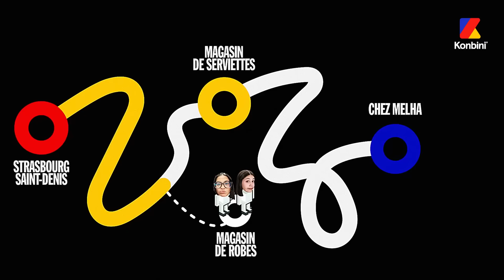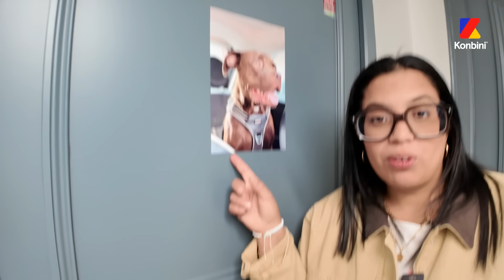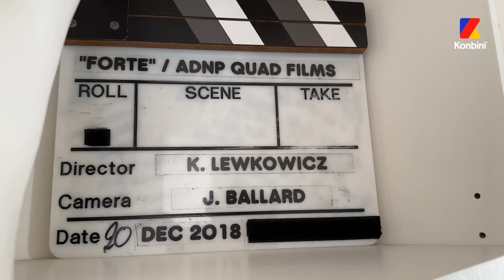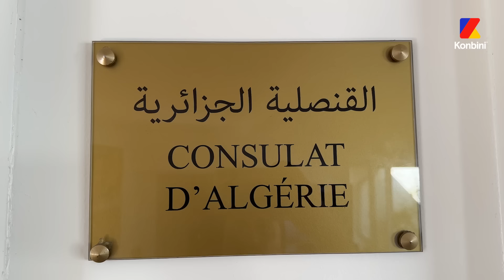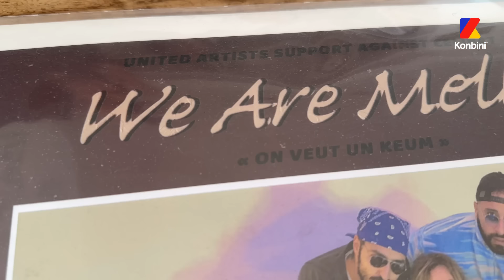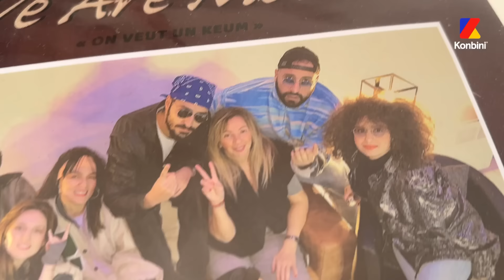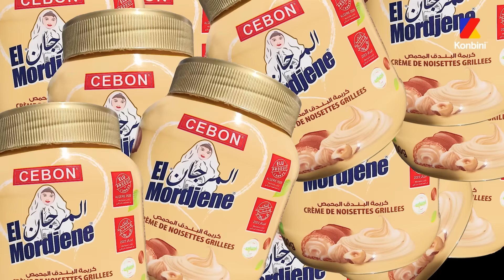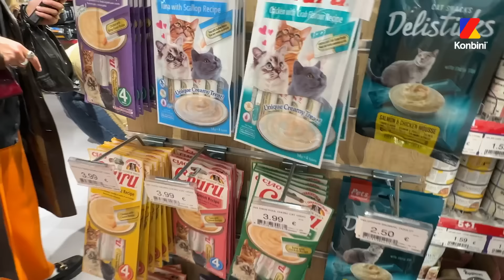Melha Bedia nous a invités à manger chez elle et comment dire... 😭 | Walk and Talk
On retrouve Melha Bedia et Rayene pour un épisode inédit de Walk and Talk, et tout ne s'est pas passé comme prévu 🥲
Entre les gossips juteux qu'elle nous a lâchés et la bagarre qu'on a évitée, c'était une journée bien agitée, mais comme on les aime finalement ! 👀

Miskina saison 2, c'est dispo sur Prime Video.

It's only on Konbini !

Konbini est là depuis 2008 pour célébrer la culture, la diversité des talents et les sujets qui engagent la jeunesse. Mais le plus simple, c’est de vous montrer tout ça !

👽👇Retrouvez tous nos reportages et toutes nos interviews 24h/24 et 7j/7 juste ici 👇💥

Konbini, in pop we trust !